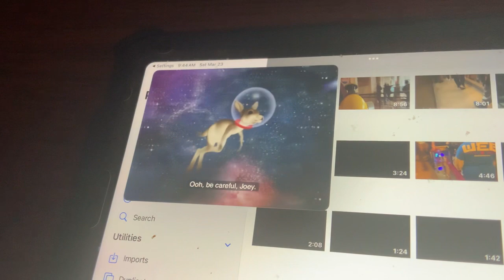Little Einsteins - Safety Ruler